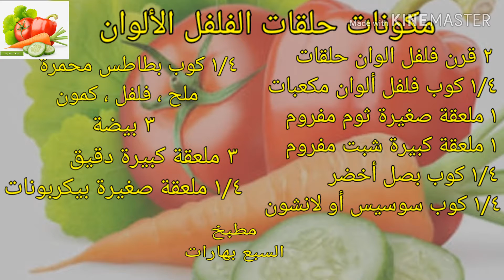اعملى حلقات الفلفل الألوان بالطريقة دى رووووعة 👌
حلقات الفلفل الالوان بالطريقة دى هتعجب كل
 اللى يدوقها

المكونات ⚘⚘
٣ فلفل الوان حلقات
١/٤كوب فلفل الوان مقطع مكعبات صغيرة
١ ملعقة صغيرة ثوم ناعم
١ ملعقة كبيرة شبت
بصل اخضر
سوسيس او لانشن
بطاطس محمرة مكعبات صغيرة
ملح ، فلفل ، كمون
٣ بيضة
٣ ملعقة كبيرة دقيق
١/٤ ملعقة صغيرة بيكربونات

3 colored peppers, rings 1/4 cup colored peppers, cut into small cubes 1 teaspoon soft garlic 1 tablespoon dill green onion Sausage or luncheon Small French fries Salt, pepper, cumin 3 eggs 3 tablespoons of flour 1/4 teaspoon bicarbonate

成分 3色辣椒，戒指 1/4杯彩色辣椒，切成小方塊 1茶匙軟大蒜 1湯匙蒔蘿 大蔥 香腸或午餐 小炸薯條 鹽，胡椒粉，小茴香 3個雞蛋 3湯匙麵粉 1/4茶匙碳酸氫鹽

Zutaten⚘⚘
3 farbige Paprika, Ringe 1/4 Tasse farbige Paprika, in kleine Würfel geschnitten 1 Teelöffel weicher Knoblauch 1 Esslöffel Dill Frühlingszwiebeln Wurst oder Mittagessen Kleine Pommes Salz, Pfeffer, Kreuzkümmel 3 Eier 3 Esslöffel Mehl 1/4 Teelöffel Bicarbonat

Almkonat⚘⚘
 3 renkli biber, halka 1/4 fincan renkli biber, küçük küpler halinde kesilmiş 1 çay kaşığı yumuşak sarımsak 1 yemek kaşığı dereotu yeşil soğan Sosis veya öğle yemeği Küçük patates kızartması Tuz, karabiber, kimyon 3 yumurta 3 yemek kaşığı un 1/4 çay kaşığı bikarbonat